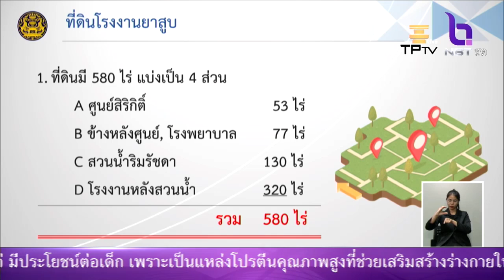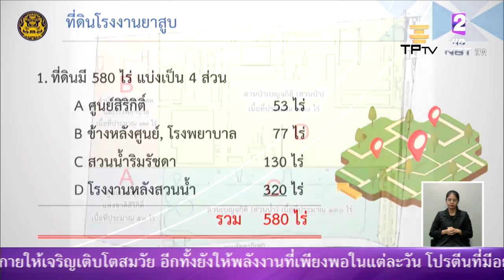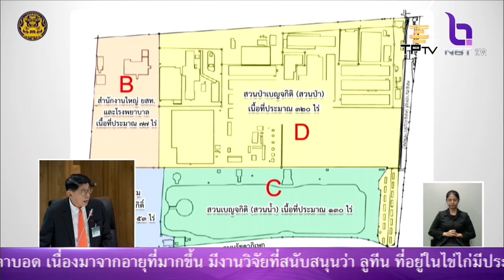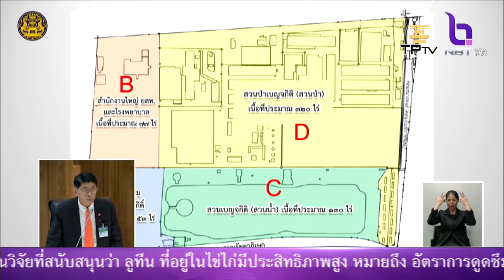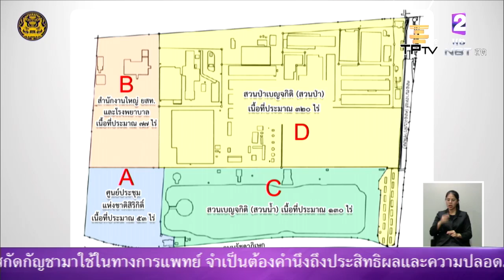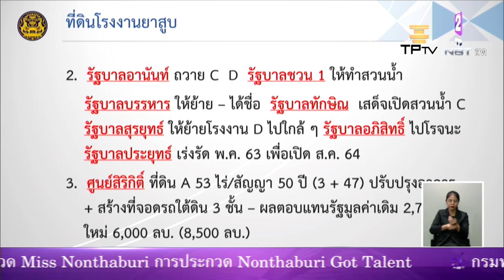รองนายกฯ “วิษณุ” ชี้แจงเรื่องที่ดินโรงงานยาสูบ เอื้อประโยชน์โครงการเอกชน